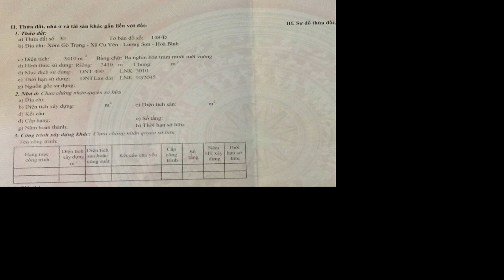Mua và bán nhà đất tại Hà Nội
BIỆT THỰ NGHỈ DƯỠNG - Xóm Gò Trạng, Xã Cư Yên, H. Lương Sơn, Tp Hòa Bình

Tổng diện tích đất: 3.410 m2. Trong dó diện tích đất xậy dựng: 400 m2. Diện tích đất trồng cây lâu năm 3010 m2.

Cư Yên là một vùng đất nằm về phía Đông nam huyện Lương Sơn, trên bản đồ tỉnh Hòa Bình, xã Cư Yên có chiều dài 6km, chiều rộng 3km, diện tích đất tự nhiên khoảng 14km2, cách quốc lộ 6 và quốc lộ đường Hồ Chí Minh khoảng 3 km. Xã Cư Yên phía Đông giáp xã Liên Sơn, phía Tây giáp xã Hợp Hòa, Tân Vinh, phiá Bắc giáp xã Nhuận Trạch, phía Nam giáp xã Tiến Sơn và xã Cao Răm. Bao quanh xã là con suối cái lớn chảy từ đồi Bù xuống và một con suối nhỏ chảy từ đỉnh 833 cung cấp nước cho sản xuất và sinh hoạt của nhân dân. Xã Cư Yên là một vùng đất bán miền núi và trung du, có nhiều tiềm năng thế mạnh, đặc biệt là khai thác khoáng sản, lâm sản và sản xuất hàng hóa nông sản. Về khí hậu, Cư Yên cũng có những đặc điểm tiểu vùng khí hậu như các xã lân cận.

* Biệt thự nghỉ dưỡng xã Cư Yên đi đến Sân Bay Nội Bài 66km;

* Biệt thự nghỉ dưỡng xã Cư Yên đi đến Sân vận động Mỹ Đình 36km;

* Biệt thự nghỉ dưỡng xã đi đến Hồ Hoàn Kiếm 46km;

* Biệt thự nghỉ dưỡng xã Cư Yên đi đến Nhà Hát Lớn Hà Nội 45km;